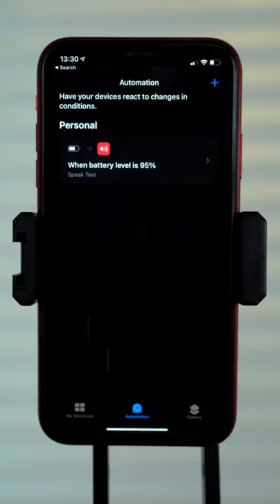Stop Charging iPhone After 95%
Kya aapko apni iPhone ki battery health protect karni hain?🤔

To yeh reel dekhe aur seekhe ki kaise karein.🙋